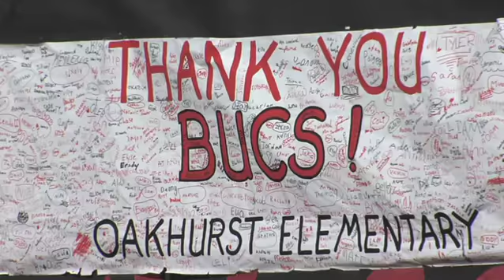Buccaneers Play60 Super School 2011